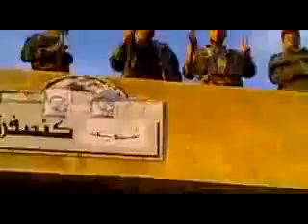انشقاق فرقة بضباطها وكامل عتادها جبل الزاوية